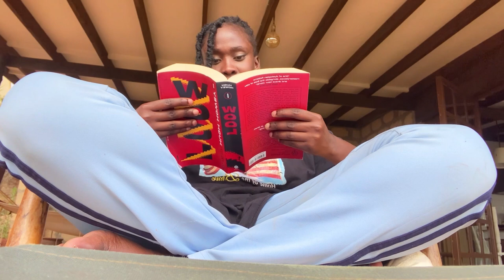Weekly vlog:just living life/diani/champagne ridge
Hey fam❤️ Kagwe Diana back with another video where I share with you guys how I spent my week in Diani and Champagne ridge,away from Youtube for a while :) Below is the link to Champagne ridge catalogue